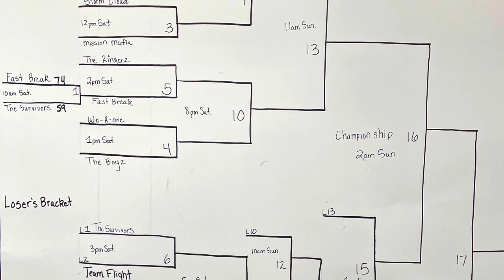Battle By The Blues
Trevon Allen plays for Nimiipuu.